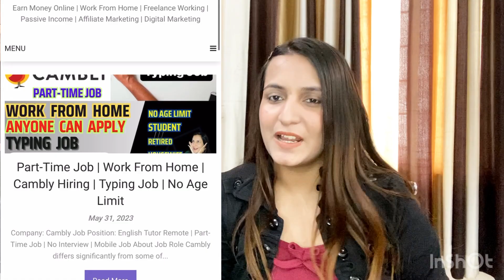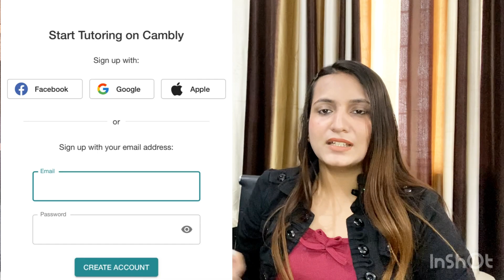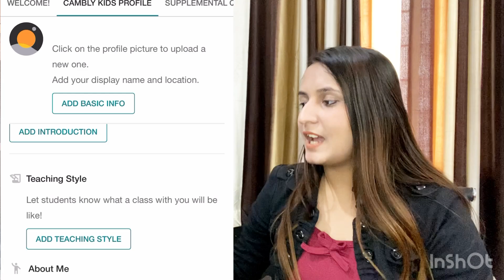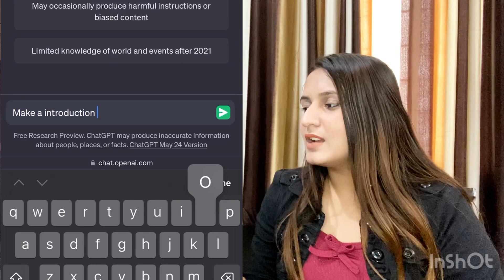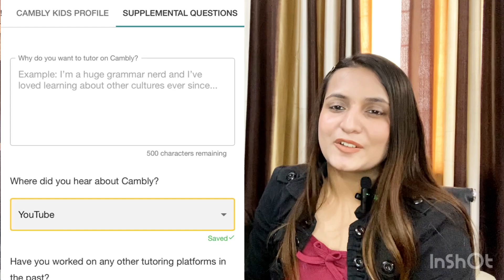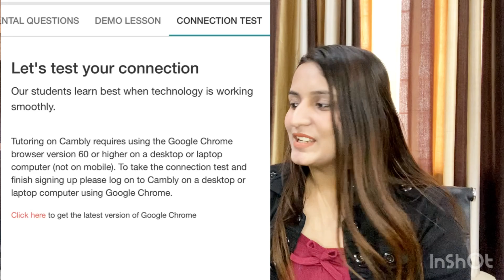Part-Time Job | Work From Home | Typing Job | Mobile Job | Student Job | Anyone can Apply